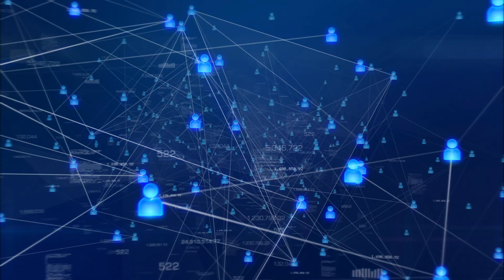Advancing regulatory science in Europe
EMA’s ‘Regulatory Science to 2025’ strategy provides a plan for advancing regulatory science over the next five years, covering both human and veterinary medicines. How was the Regulatory Science Strategy developed? How will it be implemented? Watch our latest video featuring Anthony Humphreys, Head of Regulatory Science and Innovation Task Force at EMA, to learn more.